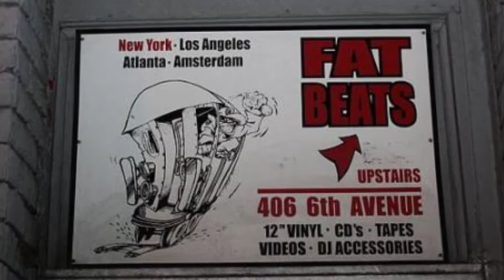Hieroglyphics at Tramps/Fat Beats NYC 1998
Here's another classic episode from Tramps and Fat Beats NYC when the Hieroglyphics crew came through back in '98.  These guys properly utilized their popularity from being on major labels and put it to good use when it was time to establish their own label, Hiero Imperium.  They were one of the first groups to build a following online when many other acts didn't even own a computer.  But not only did they have a good sense of business, they had a good sense of rhyming.  Still do.  Freestyling wasn't created by them, but they were one of the earliest groups I can remember where everyone in the crew was nice off the top of the head.  And everywhere they would go from B.E.T. to Stretch & Bobbito they would display those skills.  In the Fat Beats segment of this clip you can catch Del, Casual, Tajai, Pep Love & Opio doing what they do best.  Once again we have Max Glazer on the wheels (seen this time) as well as some notable people in the crowd like Siah, Crazy Legs and of course ILL BILL & Q-Unique who were working at the store then.  And shout out to Peter Oasis and Zvi of LiveNDirect for putting on the Tramps shows.